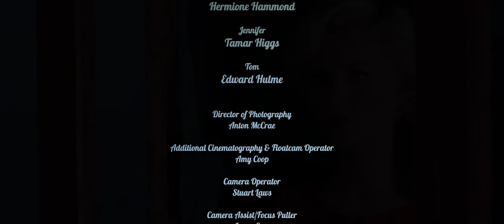Pier Pressure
Turtle Canyon Films presents "Pier Pressure"

A short mystery-drama film about a woman who has decided enough is enough, she's leaving... if only the patriarchy will allow it.

Starring Laura Jean Marsh & Tim Dry

Written & Directed by Alastair Clayton